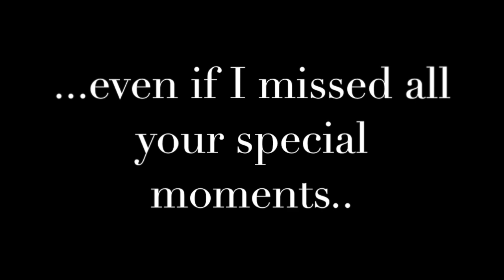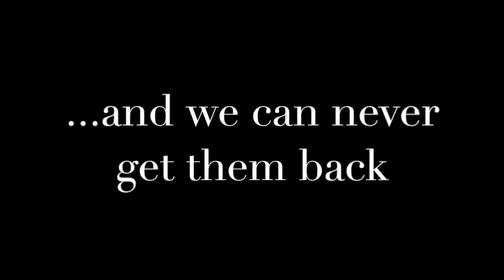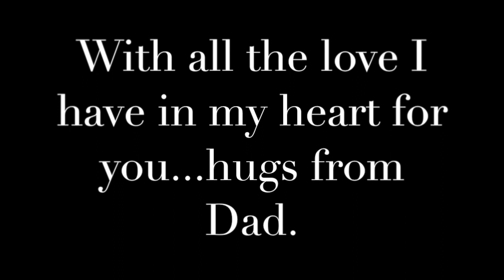Watchtower Victims Memorial Day 2015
To my daughter. Last time I saw she was 9, she is now 24. I love her and miss her. I hope as many as possible will join us on July 26 when we are going to remember all the loved ones we lost to the Watchtower cult, better known as the Jehovah's Witnesses.